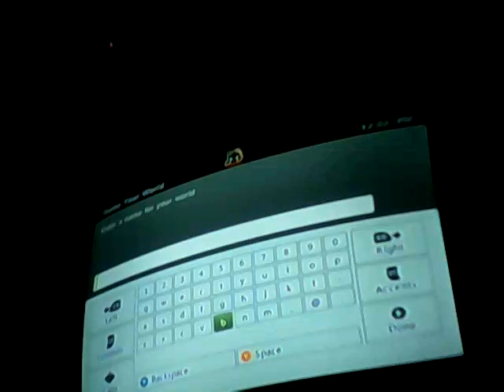Let's play minecraft ep1: house!